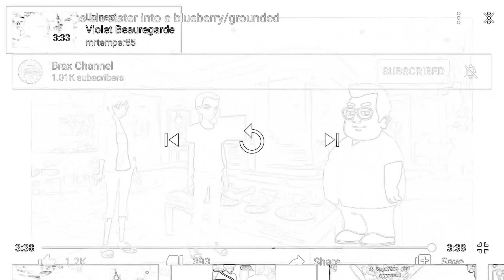Amy’s blueberry inflation(drawing version)